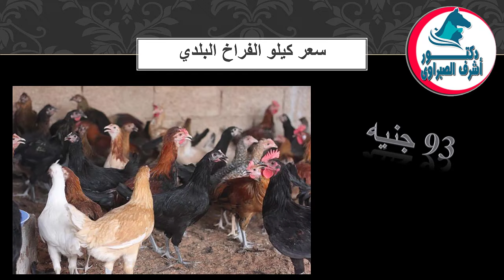أسعار بورصة الدواجن والكتاكيت والبط والسمان | وأسعار بيض المائدة والعلف اليوم الاثنين 29 / 1 / 2024!